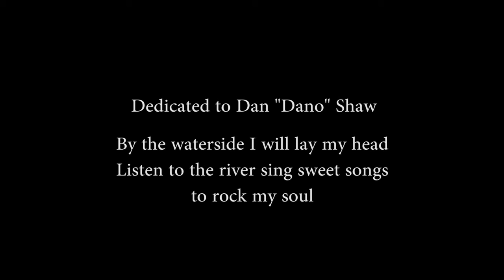Elam McKnight- Glow [Dan Shaw Dedication Version]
This video is dedicated to my musical mate Dan "Dano" Shaw (December 3, 1952  -  April 25, 2014)

Produced by Liam Dunne

This is one of the last songs Dan lent his bass skills on and he was very proud of how it sounded.

He and I played music together for about 9 years and more importantly were good friends in that time. One thing I will always remember about Dano is that no matter what you asked him he was going to tell you the truth and help you with it if you needed it. I have found this one of the strongest markings of not only a great friend but a wonderful person. This is one of the last things we recorded together. I remember distinctly us doing several takes and me saying "I think you got it" and Dan insisting "No let me do it once more. I want it to sound good." Dano was a great person to everyone that knew him and I will miss him greatly. I know I am going to cry some today but I am also going to smile a bit too because I know that I am a better person just for knowing this man. My deepest sympathies go out to all his friends and his dear family.  Love you Dano.

Dan "Dano" T. Shaw, age 61, of Dyer, Tennessee, passed away on Friday, April 25, 2014, at Forest Cove Nursing and Rehabilitation Center in Jackson, Tennessee.

Mr. Shaw was a US Army Veteran, former employee of the United States Postal Service, an avid musician, cartoonist and graduate of Jackson State Community College. He was also a member of Rehoboth United Methodist Church located near Dyersburg, Tennessee

Survivors include his mother: Trudy Shaw of Brandon, Mississippi, his wife, Diane Shaw of Martin TN, one son, Stuart (Jamie) Shaw of Oakland, Tennessee; one daughter, Tori (Ty) Smoyer of Mayfield, Kentucky; two brothers, Michael (Theresa) Shaw of Brandon, Mississippi and Ronnie (Cathy) Shaw of Friendship, Tennessee; one grandson, Sawyer Ethan Shaw soon to arrive in June of 2014.

Mr. Shaw was preceded in death his father: Mr. Bill Shaw.